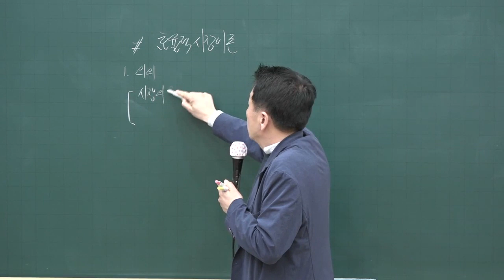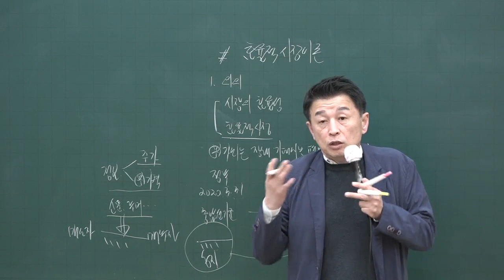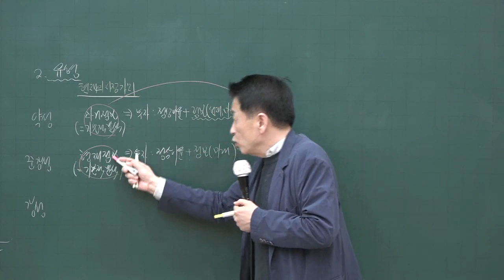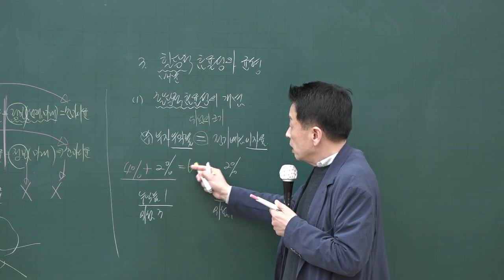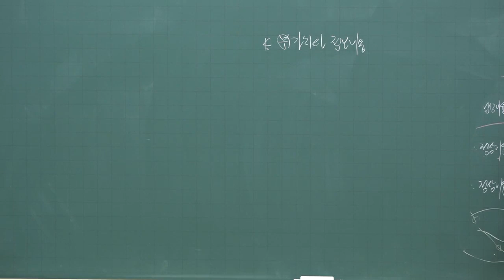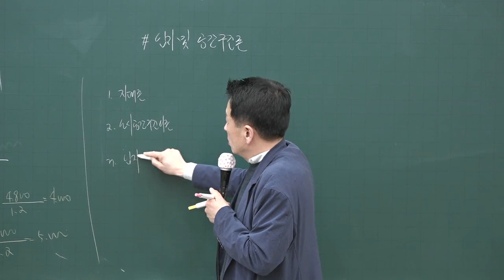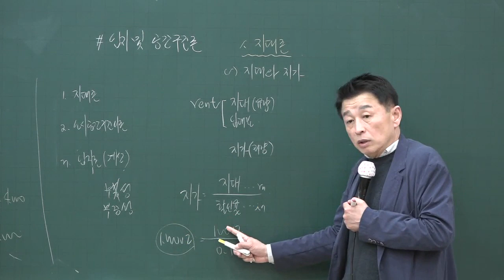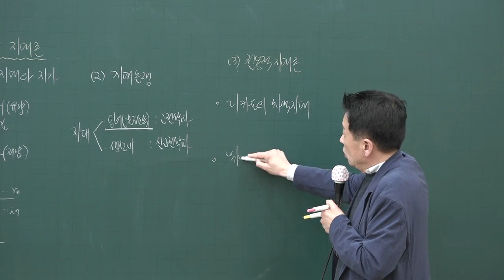[공전무] 2020년 공인중개사 부동산학개론 부동산시장론 고급이론 3-13